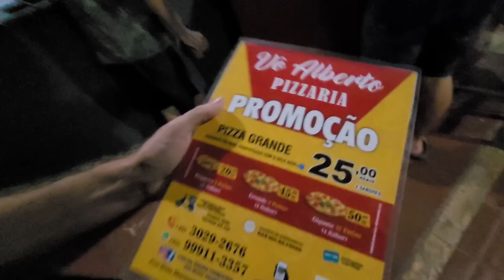COMO É A CIDADE DO PARAGUAI MAIS VISITADA PELOS BRASILEIROS - EP80 T01